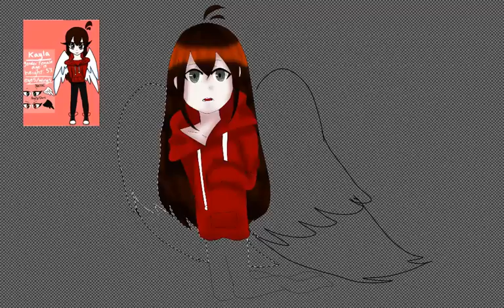Speedpaint #10 - Little Kayla :3 ♡